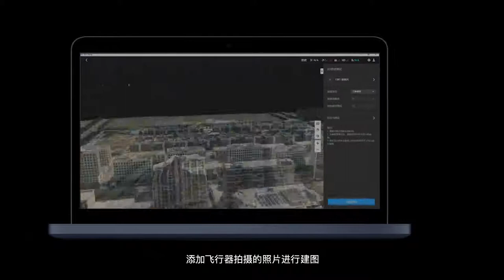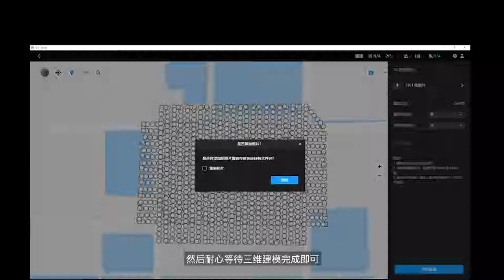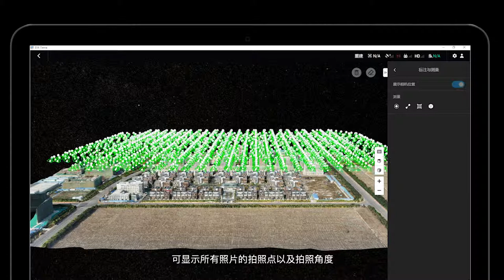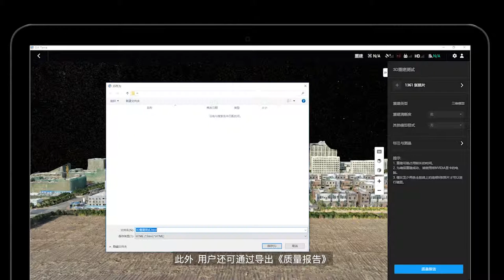DJI Terra 大疆智圖 - 三維重建教學及其應用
DJI Terra 是一款匯聚航線自主規劃、飛行航拍、2D 與 3D 模型重建功能的 PC 應用程式。幫助行業使用者全面提升航測內外業效率的一站式解決方案，將真實場景轉化為數字資產。